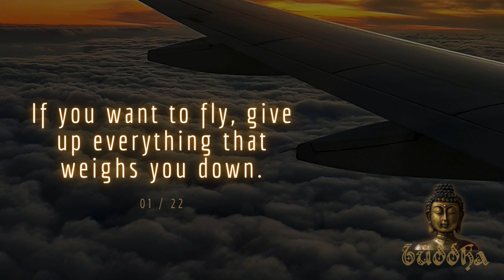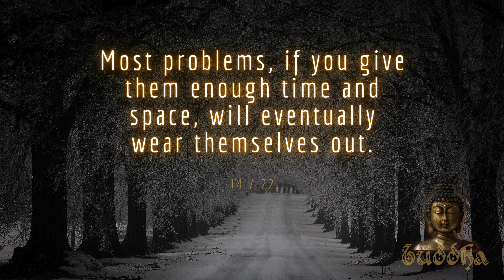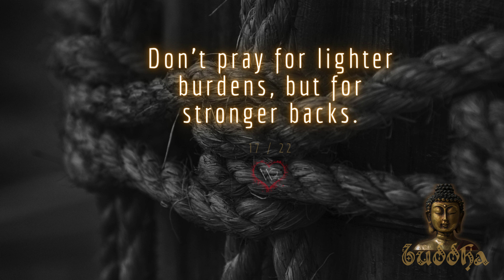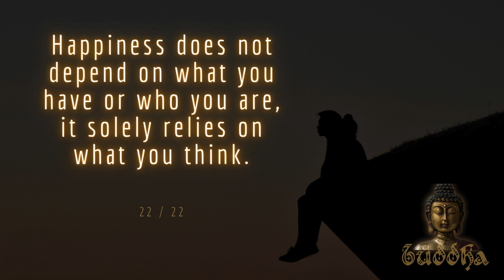22 DEEP Lessons of Life from Buddha Quotes (The Great Buddha's Wisdom)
*Quotes of Buddha* - Gautama Buddha, born as Siddhartha Gautama, was a sage on whose teachings Buddhism was founded. Born in the 6th or 5th century BCE in Lumbini (modern-day Nepal), he is revered as the Supreme Buddha, meaning "awakened one" or "the enlightened one." After experiencing life's profound truths, he attained enlightenment under the Bodhi tree. His insights into suffering, life, and nirvana became the foundation of Buddhism wisdom.

Buddha's quotes and life wisdom are timeless advice to spend a peaceful and fulfilled life. He founded the principles of Buddhism and his teachings are widely recognised and followed till to date by many of his followers.

*If you feel inspired and motivated, drop a comment and share your feelings*